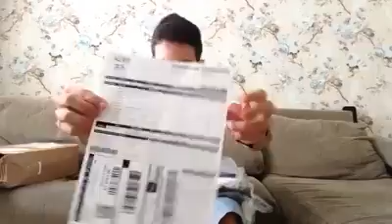Depoimento Caio Falcão - Curso Fórmula da Importação